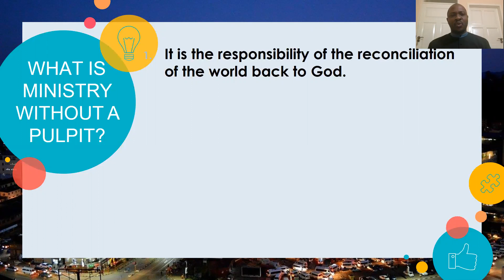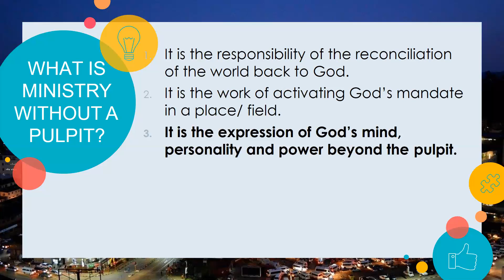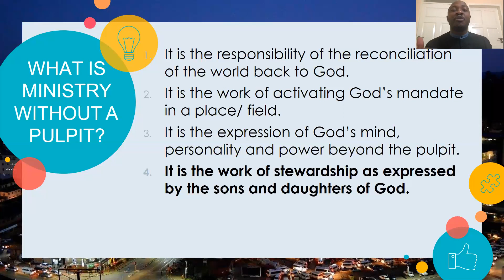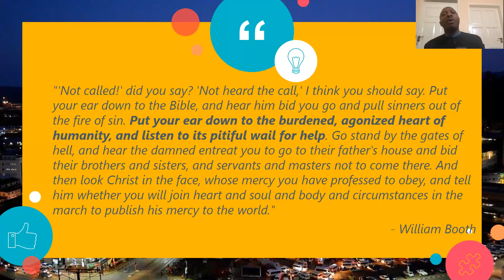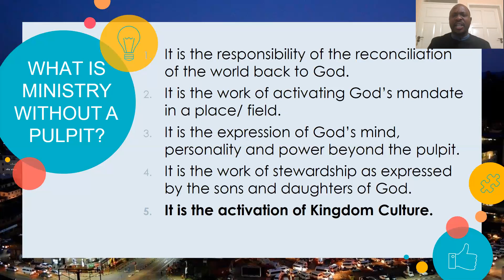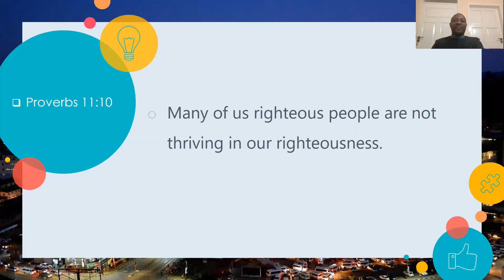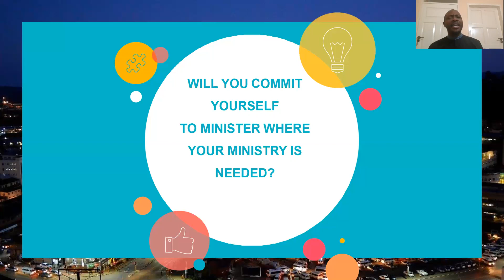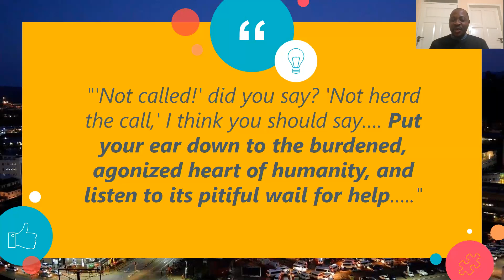Ministry Without A Pulpit 2 - When the Righteous Thrive with Berven Hlumelo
When the Righteous thrive, the cities rejoice. Sadly our cities are not rejoicing  hunger, pain, injustices, pain and all sorts of challenges are dominating our nations - WHY - Because many of us righteous people are not thriving in righteousness.